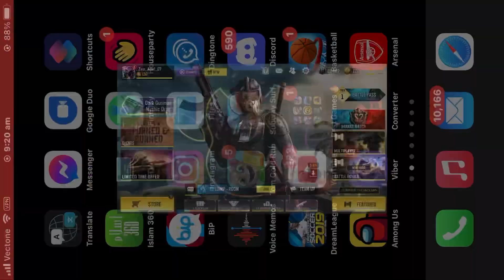Call Of Duty Mobile - Buying Season 5 Battle Pass!